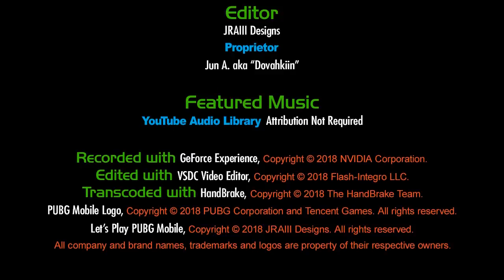PUBG Mobile: Let's Play 1 Bolt Action Sniper Rifles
Welcome to the 1st Episode of my new Series!
Mode: Arcade-Squad-Sniper Training-Sniper Rifles (Bolt Action)